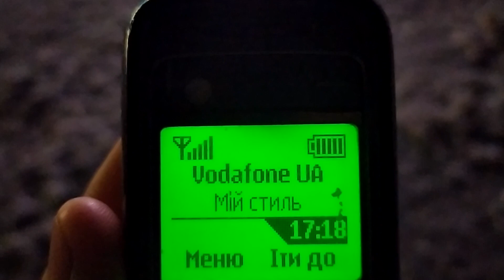Трускавець 2022: Різдвяний ярмарок у Трускавці, черга до Святого Миколая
Трускавець 2022: Різдвяний ярмарок у Трускавці, черга до Святого Миколая 11 грудня 2022 р.